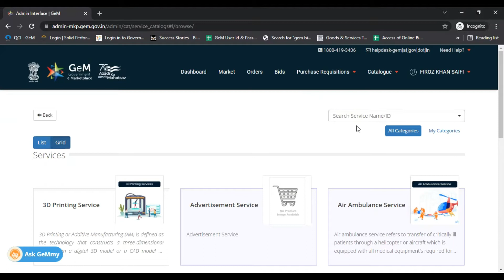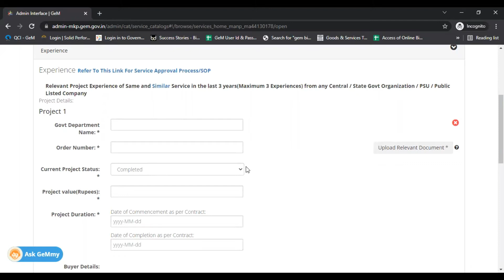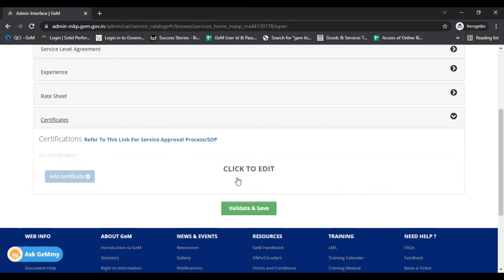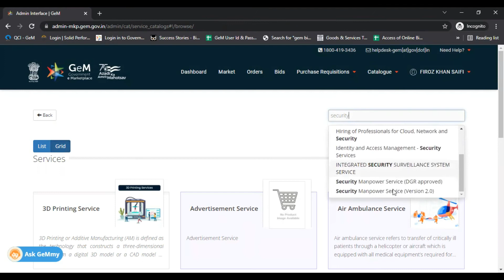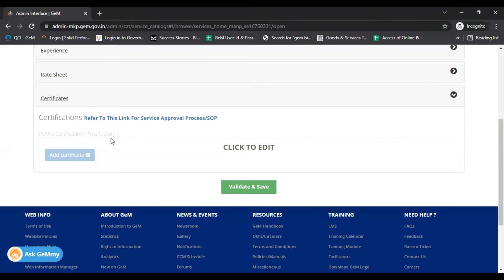CLASS-5 | Service Listing GeM | GeM Training | Service Catalogue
If you are a Service Provider and wants to participate service tenders on GeM then it is mandatory to prepare the service catalogue on GeM. So in this video we will learn to prepare Catalogue of Services on Government e Marketplace GeM.